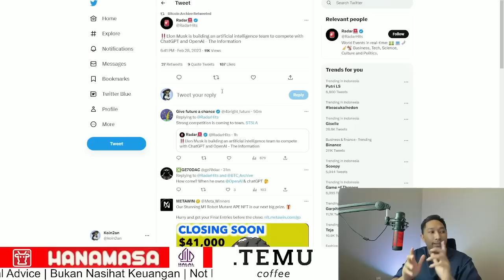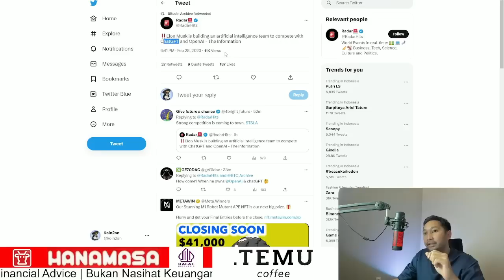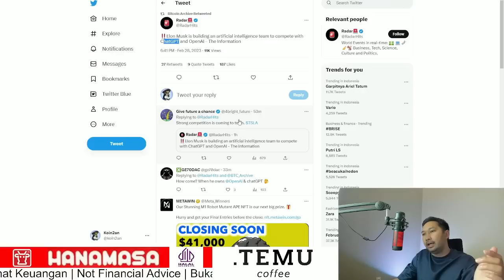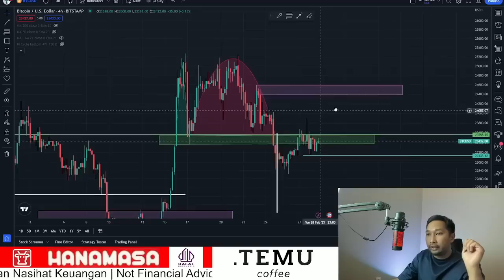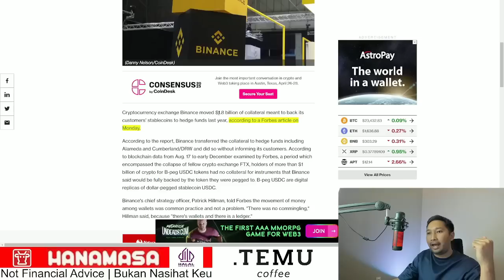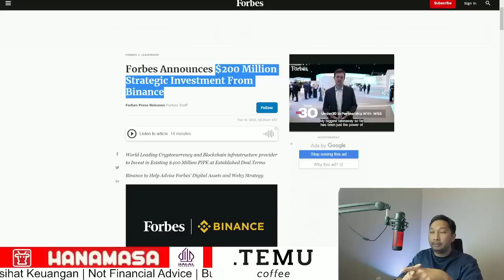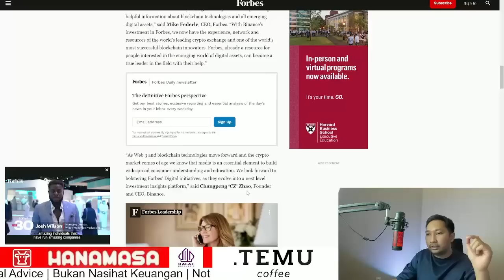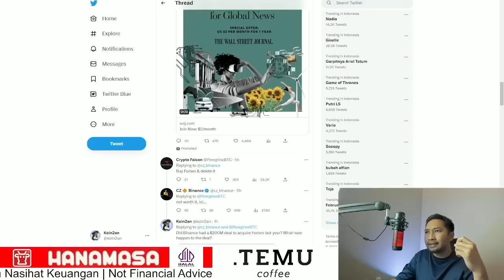PREDIKISI HARGA BITCOIN! BINANCE FUD!? LAGU LAMA MUNCUL LAGI!? FORBES NGAMBEK?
Hai Guys!

Mau ngobrolin teknikal analysis Bitcoin dan berita seputar FUD Binance oleh Forbes.

Technical analysis Bitcoin price sedang membentuk pattern bearish reversal inverted adam and eve yang mana sekarang posisi Bitcoin sedang re test dan siap menuju ke harga yang lebih rendah, apabila Bitcoin kebali ke US$ 23,000 dan tutup candle 4 jamnya maka Bitcoin berpotensi turun ke level US$ 22,000. namun jika Bitcoin dapat tembus US$ 23,550 dan tutup candle 4 jamnya maka Bitcoin berpotensi untuk naik  ke harga yang lebih tinggi terutama jika melihat sejarahnya Bitcoin sering melakukan fakeout

Berita FUD muncul kembali terkait Binance melakukan pergerakan aset yang mecurigakan dan juga perpindahan stable coin pada tahun lalu yang dilaporkan oleh FORBES

Selama Bitcoin tidak tembus support di US$ 23,000 maka Bitcoin masih dapat berpotensi ke harga yang lebih tinggi menyelesaikan wave 5 uptrend

HANAMASA INDONESIA!

TITIK TEMU COFFEE !